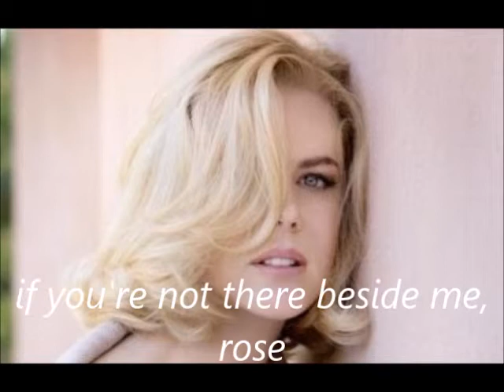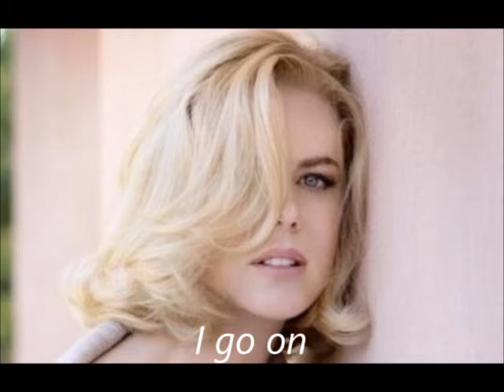My sweet rose karaoke 1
MY SWEET ROSE
Music & Lyrics by
ARMANDO LOPREVITE
Base Musicale a cura di Gianluigi Pezzera